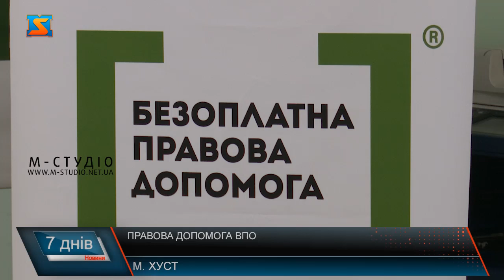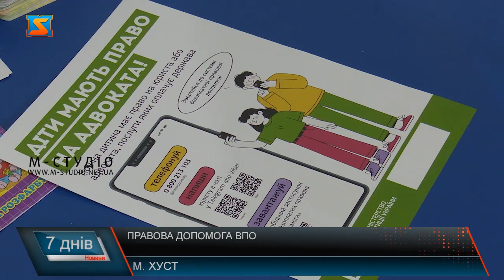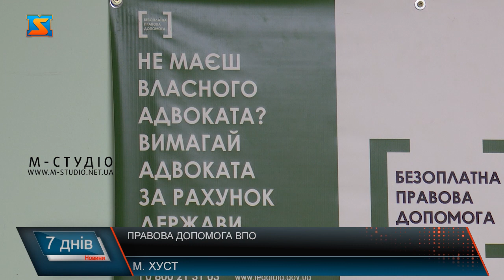Правова допомога ВПО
Правові консультації, вирішення юридичних  проблем та інші послуги, аби захистити свої права у воєнний час надають вразливими групам  населення, як з місцевим так і з числа вимушено переміщених осіб, у центрі Безоплатної правової допомоги. З початку повномасштабної війни, 25%  звернень до центру безоплатної правової допомоги становили звернення від вимушено переселених українців. А це близько 6 тисяч осіб за рік. Найпоширеніші звернення стосуються отримання допомоги  у оформленні матеріальної підтримки, оформлення пільг та ряд інших юридичних послуг. Наразі у Хустському центрі працюють адвокати, що також вимушено евакуювалися  з областей, де велися або ведуться бойові дії. Адвокати зазначають, що специфіка роботи змінилася з початком повномасштабної війни. Працюють надавачі юридичних послуг і дистанційно. Клієнти, які залишилися на тимчасово окупованих територіях також звертаються до адвокатів аби відстояти власні права. Громадяни, які належать до вразливих або соціально незахищених груп населення, а також громадяни України з числа вимушено переміщених осіб мають можливість звернутися до центрів надання Безоплатної допомоги та отримати юридичний захист навіть у в умовах війни